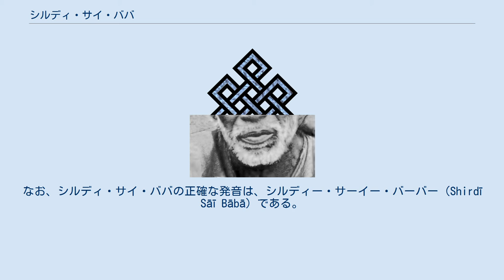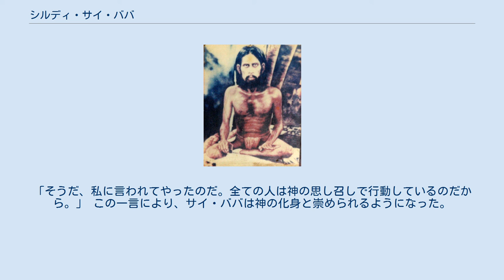シルディ・サイ・ババ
シルディ・サイ・ババ（ヒンディー語：शिरडी के साईं बाबा、英語：Shirdi Sai Baba, 1838年9月27日 - 1918年10月15日）は、別名「シルディのサイ・ババ」と云われたインドの霊的指導者。
身長189㎝。
なお、シルディ・サイ・ババの正確な発音は、シルディー・サーイー・バーバー（Shirdī Sāī Bābā）である。
 若き日のサイ・ババ サイ・ババはヒンドゥーのヨーガ行者 （yogi） 、イスラームの修行僧つまりファキール（fakir） であり、没後も数多くのイスラーム教徒・ヒンドゥー教徒から聖者として崇められている。
 ヒンドゥー教徒の中には、シルディ・サイ・ババをシヴァやダッタートレーヤー、またはカビールの生まれ変わりであると信じている者もおり、真の霊性の師 （satguru）として広く信仰されている。
 「サーイー・バーバー（サイ・ババ）」という名は、イスラーム文化とインド文化が混合した呼称である。
サーイー （Sāī） は、ペルシャ語で「聖なる者」、「聖者」を表し、通常、イスラム教の苦行者を意味する。
また、バーバ ー（Bābā） は、インド語圏で「父」を示す。
2つの信仰が1人の聖者によって融合し、「サーイー・バーバー ＝ 聖なる父」という名称が生まれる。
 サイ・ババはマハーラーシュトラの町はずれのシルディーという村で生まれたが、16歳になるまでの人生（出生、両親）は謎に満ちており、多数の仮説・推測が提議されている。
 盗みを働いた男が警察に捕まった。
男は腹いせに、「あいつに言われてやったんだ」とサイ・ババの名を挙げる。
サイ・ババは既に名が知られていた。
無論、警察は信じない。
しかし冗談まじりに、「勿論ウソですよね」と聞きに行く。
サイ・ババは言う。
「そうだ、私に言われてやったのだ。全ての人は神の思し召しで行動しているのだから。」 この一言により、サイ・ババは神の化身と崇められるようになった。